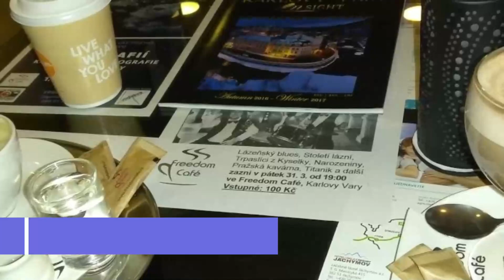Top 10 Best Restaurants to Visit in Karlovy Vary | Czech Republic - English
Setting the criteria for our list of the 10 best restaurants in Karlovy Vary was the easy bit. Anywhere we felt compelled to revisit again and again was instantly in. We’re excited to give you Karlovy Vary's top 10 restaurants to visit in Karlovy Vary, presented in no particular order. In our list surely the ultimate guide to the best restaurants in Karlovy Vary – you’ll find it all: the best new openings, classic cheap eats. In this video, we are going to discuss top 10 restaurants in Karlovy Vary and the finest places to eat in Karlovy Vary. Our esteemed viewers are in for a treat today, and they must dine in these best restaurants to visit in  Karlovy Vary to get the real taste of some of the most delicious dishes ever cooked.

 Karlovy Vary has no shortage of excellent restaurants in Karlovy Vary. Almost every month, there is another new spot to eat opening in the city. Since we are spoiled for choice on where to dine, it might be hard to pick where to eat next. So to help you figure out the places you need to try, we've gathered up a bucket list of the best restaurants in Karlovy Vary that you won't regret going to.

There are many beautiful restaurants in Karlovy Vary. Czech Republic has some of the best restaurants in Karlovy Vary. We collected data on the top 10 restaurants to visit in Karlovy Vary. There are many famous restaurants in Karlovy Vary and some of them are beautiful restaurants in Karlovy Vary. People from all over Czech Republic love these Karlovy Vary restaurants which are also Karlovy Vary famous restaurants. In this video, we will show you the beautiful restaurants to visit in Karlovy Vary.